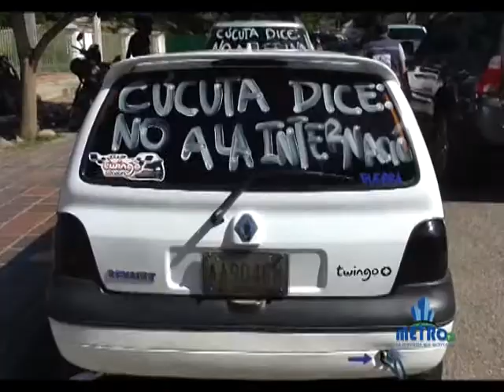AVANCE: CONDUCTOR DE CARRO ANTIGUO PREOCUPADO POR INTERNACIÓN